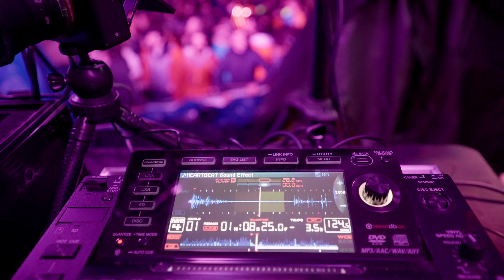VALLE ORCO CLIMBING FESTIVAL 2022 by Vibram & La Sportiva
Anche quest'anno il VOCF è stato un evento incredibile. Arrampicata, musica, festa, incontri e proiezioni, sessioni di yoga, highline e molto altro ancora, nel magico contesto naturale della Valle Orco, alle pendici del Parco Nazionale del Gran paradiso.

Ci vediamo al VOCF 2023!
video by Dario Regina & Gabriele Giuso
VOCF 2022 was amazing. Climbing, party, music, meetings, movies, yoga, highline and many more other activities, in the beautiful Orco Valley nature.

We would like to thanks to our sponsors and supporter Vibram, La Sportiva, Wildcountry, Patagonia, Decathlon Italia, Mapo Tapo, Brazz, Rupe, Explore Climbing, Nut Brushes, Monvic, Parbat, ByB, inspire, Parvat, Wideboyz, Knite 4 a dream, ALBA Optics, Appiano Distribution, and Ceresole Reale Municipality.